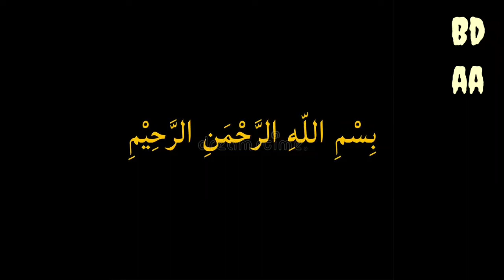Al Raseed || Abu Ali || Arabic Nasheed